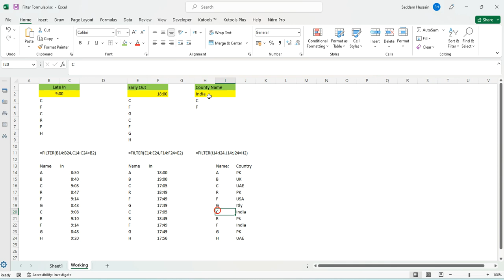Filter Formula in Excel | Why You Should Use Filter Formula in excel - Excel Training in Hindi/Urdu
These formulas are all examples of using the FILTER function in Excel Sheets. The FILTER function allows you to filter a range of data based on certain criteria, and return only the data that meets that criterion.